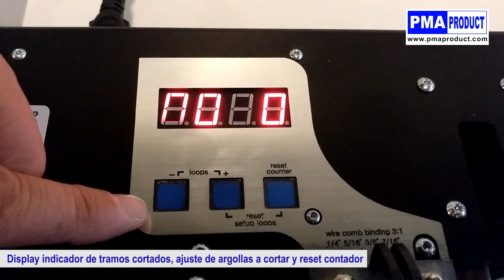✂️ Cortadora SEMIAUTOMÁTICA DE TRAMOS wire-o de sobremesa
Si desea conocer el precio e información técnica detallada del producto, visítenos en nuestra web 🌐

Cortadora de tramos de wire-o perfecta para clientes de impresión digital que realizan trabajos a medida y cortan sus tramos para encuadernar. Accionamiento de corte manual y automático del alambre. Ahorre cortando de bobina y así no tener desperdicio de material.